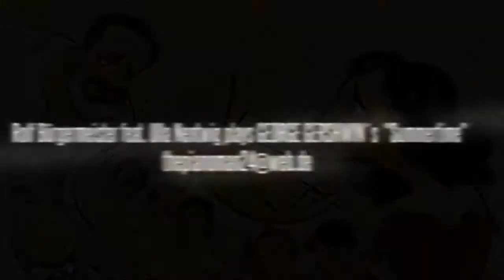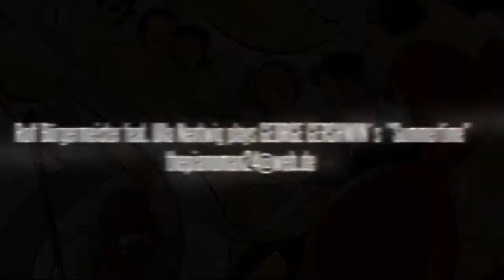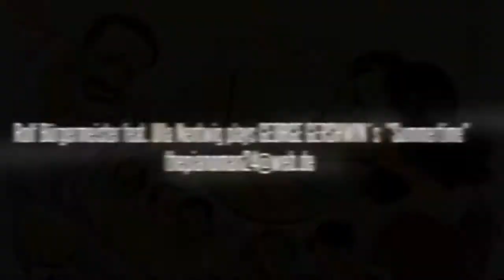Rolf Bürgermeister feat. Ulla Nentwig performing GEORGE GERSHWIN´s "Summertime"